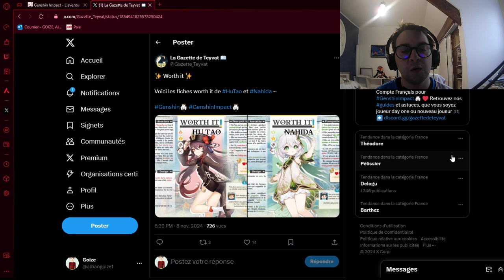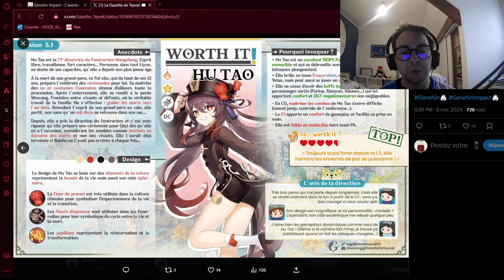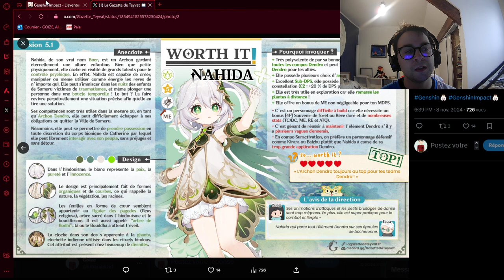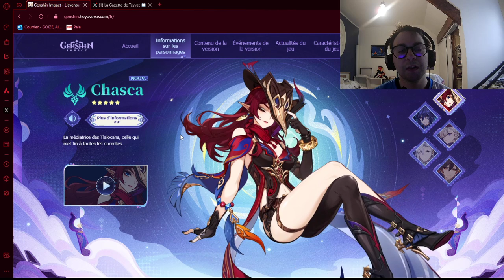Qui choisir pour la 5.2 ? Lequel est bien pour vous ? Attention à Mavuika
Salut  à tous pour une nouvelle vidéo où je vous donne mon avis sur le personnage que tu dois invoquer sur la 5.1/5.2.